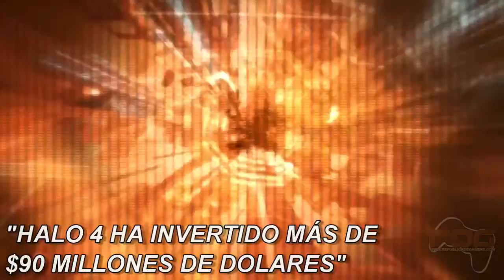Halo 4: Análisis en vídeo.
Desde la década de los 90 comenzó a implantarse en los videojuegos de la época un género que iba captando día a día nuevos adeptos hasta convertirse en un referente, nos referimos al shooter y las compañías más exitosas del mercado del entretenimiento audiovisual comenzaron a apostar por nuevas y llamativas propuestas que apostaban no solo a enriquecer a este nuevo e innovador género del shooter sino a conseguir millones de adeptos en todo el planeta.

Hoy 2012 y después de 05 años el jefe maestro regresa, el verdadero protagonista,  buque insignia de la actual Xbox y el  mimado de Microsoft vuelve con su cuarta entrega  al cual solo le importa el éxito. Soy siu gamer y esto es un nuevo vídeo para república de gamers tu portal de videojuegos y mucho más, a continuación el video análisis de HALO 4.

"This video provides comment, news reporting and criticism. All audio is my creation and the additional audio and visuals are used to demonstrate my educational work.

This video was created under Microsoft's "Game Content Usage Rules"

Nombre del Juego Microsoft] © Microsoft Corporation. [HALO 4 : ANÁLISIS EN VÍDEO] fue creada bajo Microsoft "Normas de Utilización Contenido del juego" utilizando los activos a partir de [nombre del juego] Microsoft. No está respaldado por Microsoft y no refleja los puntos de vista u opiniones de cualquier persona o Microsoft oficialmente involucrados en la producción o la gestión de [HALO 4]. Como tal, no contribuye a la narrativa oficial del universo de ficción, si procede.